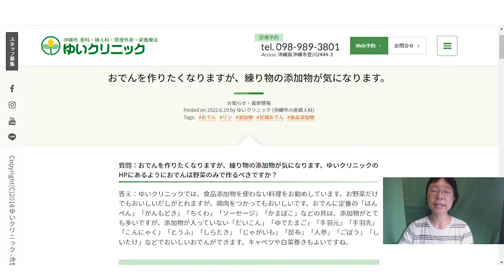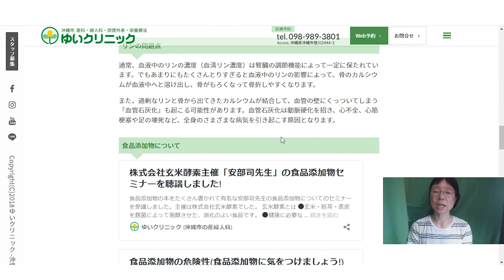おでんを作りたくなりますが、練り物の添加物が気になります。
というご質問をいただいたので回答しました。